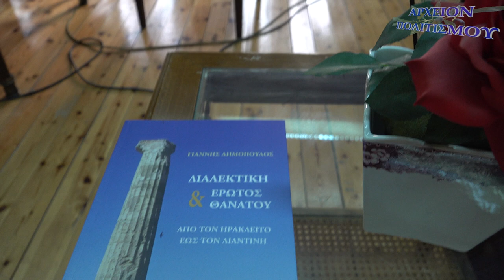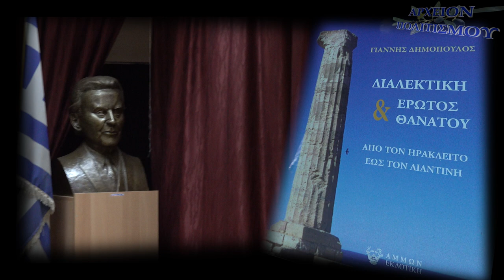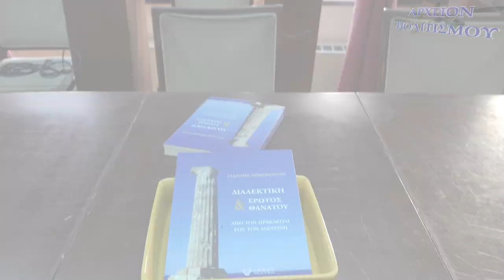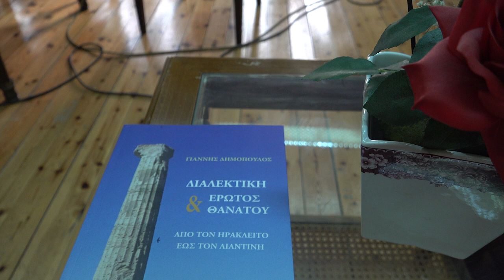ΔΙΑΛΕΚΤΙΚΗ ΕΡΩΤΟΣ & ΘΑΝΑΤΟΥ - ΓΙΑΝΝΗΣ ΔΗΜΟΠΟΥΛΟΣ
Το
ΑΡΧΕΙΟΝ ΠΟΛΙΤΙΣΜΟΥ
εικονοσκόπισε
την  παρουσίαση του
νέου βιβλίου

ΔΙΑΛΕΚΤΙΚΗ
ΕΡΩΤΟΣ
ΘΑΝΑΤΟΥ

του συγγραφέα
ΔΗΜΟΠΟΥΛΟΥ ΓΙΑΝΝΗ
που έγινε στην
ΕΤΑΙΡΙΑ ΕΛΛΗΝΩΝ ΛΟΓΟΤΕΧΝΩΝ
στις 23 Σεπτεμβρίου 2023

ΚΑΜΕΡΑ - ΗΧΟΣ - ΜΟΝΤΑΖ:
Παναγ. Μπανταλάκης

ΜΟΥΣΙΚΗ:
Χρ. Ζέρβας

ΦΩΤΙΣΜΟΙ:
Μ.Τsik

ΓΡΑΜΜΑΤΕΙΑ:
Όλ. Παπασταύρου

c+p
ΑΡΧΕΙΟΝ ΠΟΛΙΤΙΣΜΟΥ
2023